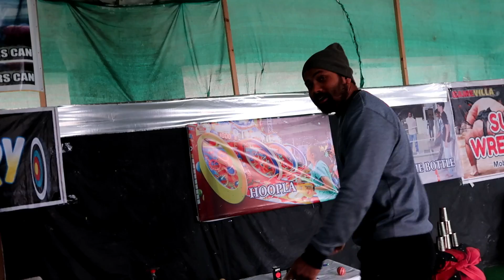LOCKDOWN ME PIYA TANVEER NE ENGINE OIL😨😨KHEL-KHEL ME HUI MANAV BHAI SE LADAI🤣🤣